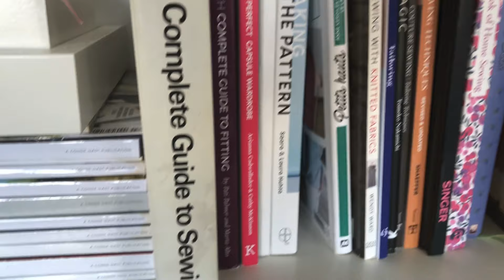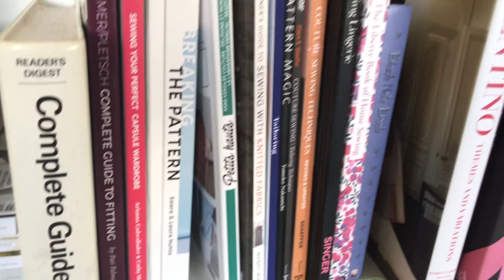Get to know me video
Thank you much to the following people who asked me questions-

YouTube: Lynne Prentice, Hide and Silk, Aurora 26, Amy Bates, Lauren Whitehead.

Instagram: @threadquarters @patternsandpages @bougainvillee @toobusytosew @noeliasmakes @hayleymeredithuk @sewno65 @claireggilmore @maryamsews

Finding time to sew blog

Happy sewing,
Sharlene xx